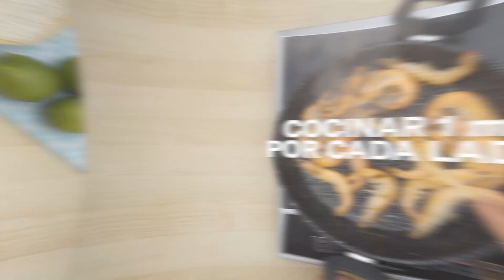Langostinos al curry con leche de coco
Continuamos el menú fusión con este festival de sabores y texturas cuyos ingredientes nos remiten directamente a la cultura gastronómica asiática. Y ya que la cosa va de mezclas, esta vez diremos ‘Buon Apetito’.

En Grand Krust apostamos por el marisco y pescado salvaje porque es garantía de calidad, ofreciendo el mejor sabor y textura en nuestros productos. Recién capturado, en estado salvaje, se selecciona en los mismos buques-factoría, se congela y se procesa a bordo con las técnicas más avanzadas, manteniendo un estricto control de calidad durante todo el proceso.

Todo ello, respetando el medio ambiente, practicando una pesca sostenible. Pescamos especies salvajes, siempre en caladeros sostenibles, usando artes selectivas y minimizando el impacto sobre el medio marino y su biodiversidad.

Pescamos calidad, pescamos con responsabilidad.